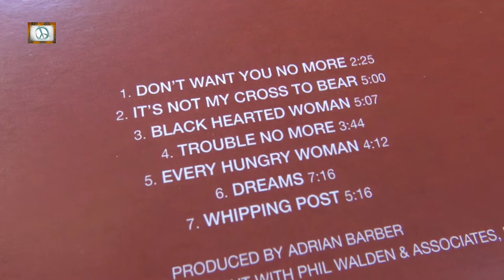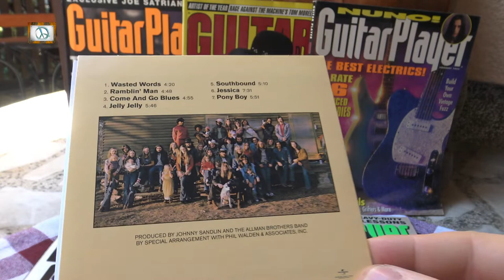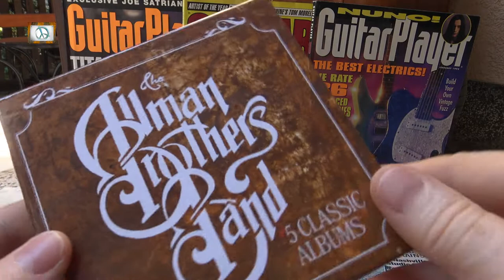ALLMAN BROTHERS BAND - Box Cd collection - 2022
Allman Brothers band - CD BOX Collection - 2022